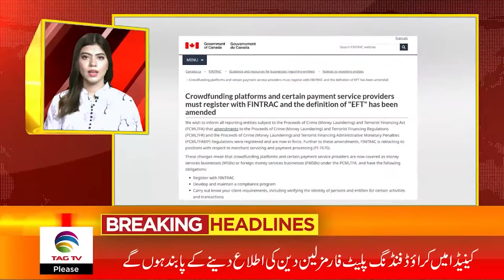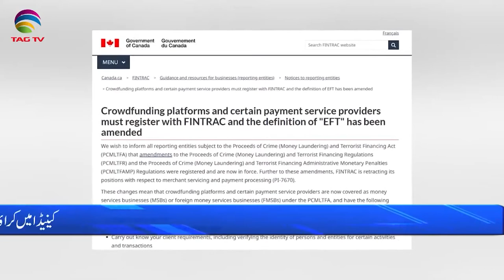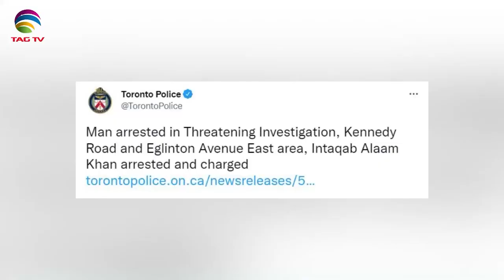International & Canadian News Bulletin in Hindi/Urdu - May 4, 2022